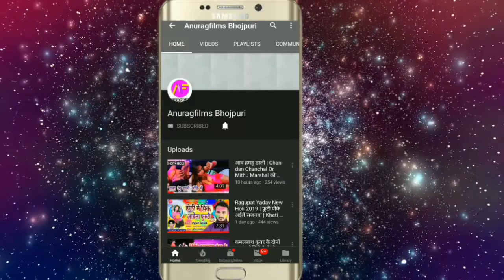रोवा देले बाड़ू - गाना सुनने के बाद दिल रोने लगेगा - Ahmad Raja Bhojpuri Said Song 2020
Album :-  रोवा देले बाड़ू
► Song :- रोवा देले बाड़ू
► Singer :- Ahmad Raja
► Lyrics :-  Arun Dubey
► Recording :- Anurag Studio Naya Bhojpur 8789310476
► Label / Company :- Anurag Films 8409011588